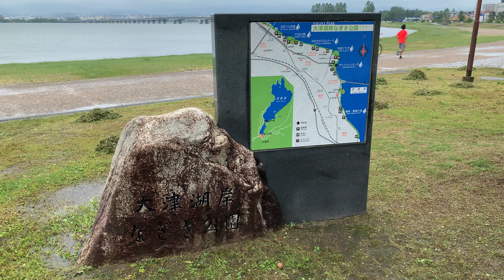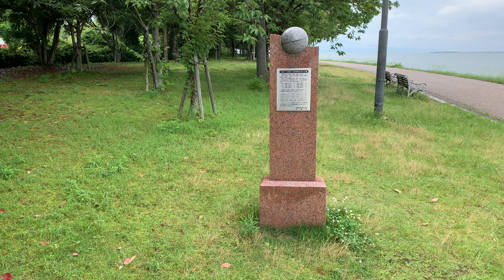滋賀県大津市 大津湖岸なぎさ公園 (2020夏)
滋賀県には度々行く事があるのですが、
今回初めて立ち寄ってみました。
曇天と雨天の交じり合う天気ですが
この時間帯は雨が小降りで・・・
どんよりとした雰囲気の中の様子を
ご覧下さい。

使用機材:Apple iPhone XS Max  DJI OSMO MOBILE 3
(4K30Pで撮影)

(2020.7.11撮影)